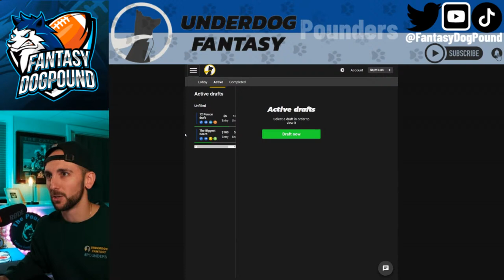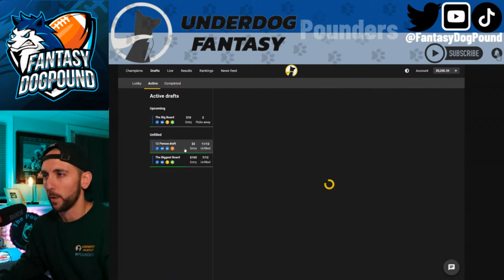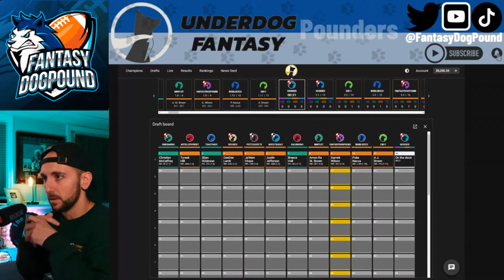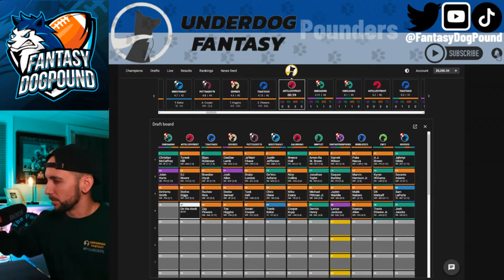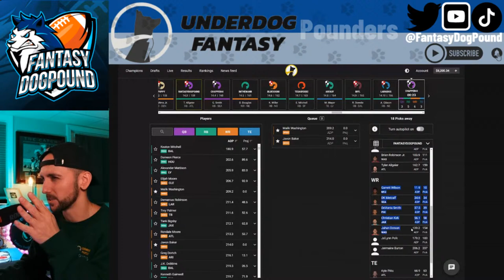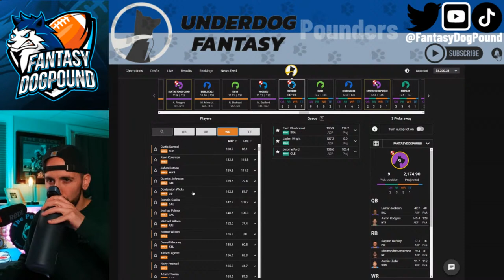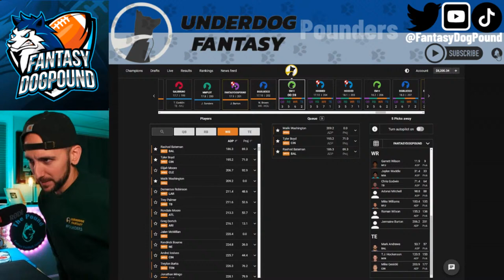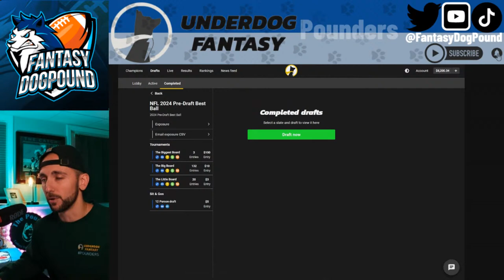The BIGGEST Board LIVE Draft Bullet #3 | Underdog Fantasy Bestball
Pat LIVE Drafts his final Biggest Board bullet on Underdog Fantasy.

Come Draft With Us! INSTANT match on a deposit up to $100. Code - Fantasydogpound

Inside the Big Board Draft Guide (CSV Rankings Included!) -
➼18 Rounds of Value Based Rankings Updated every 25% contest fill
➼First 6 rounds of player write ups
➼Free Agents & Rookies clearly marked next to players name
➼& All Future Updates (including through BBM5)
➼Adapting to player news, The NFL Draft, + Free Agency

Welcome to The Pound
Happy drafting!
Pounders

Timestamps
0:00 intro
4:15 big board draft while we wait
24:38 Biggest Board Fills